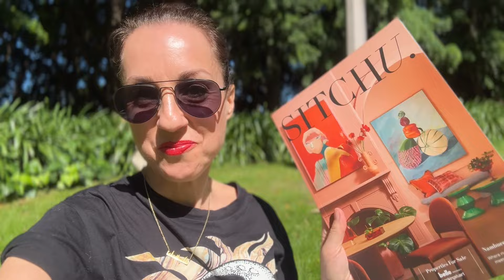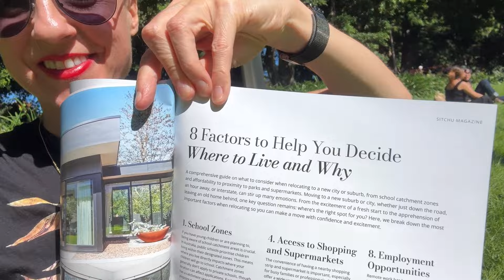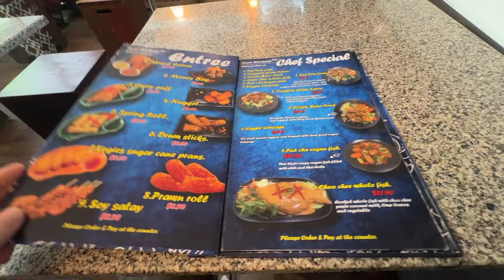Sydney solo trip *SYDNEY vs MELBOURNE??? Pyrmont and CBD walk and deep thoughts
Link to my T-shirt shop (You know you want to own at least one!!!):

what does a single girl do for her birthday in Sydney all by herself? Find out in this vlog! The star casino, Pyrmont walk and Queen Victoria Building and Pitt Street.

why I'm single
single in my 40s
living alone in Melbourne
Birthday trip vlog